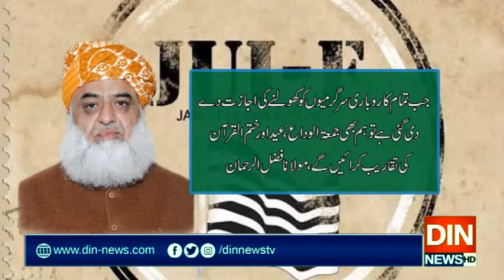مولانا فضل الرحمان کا جمعۃ الوداع،عید، ختم القرآن کی تقاریب کا اعلان